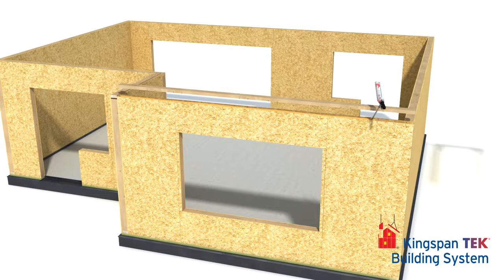Kingspan Tek SIPs Demonstration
This video shows a Kingspan Tek SIPs Demonstration. SIPs (also known as structural insulated panels) are a modern building material that will make your home eco friendly, and save you money on your bills.